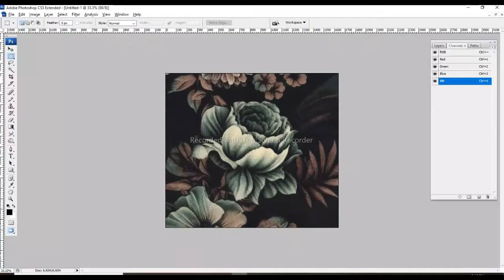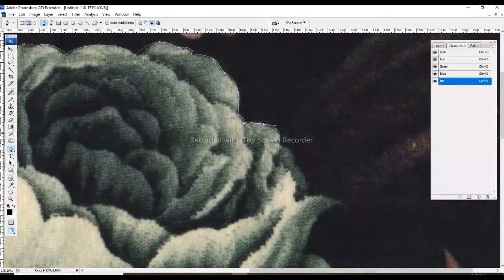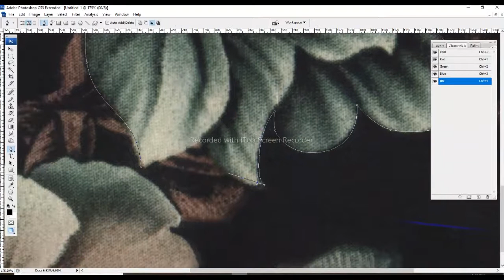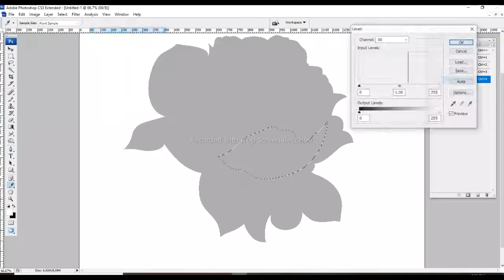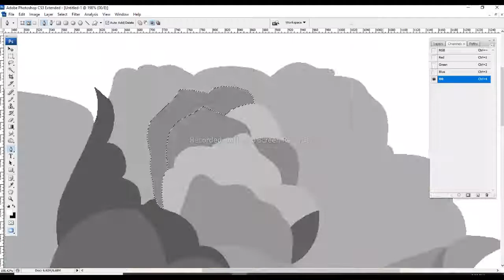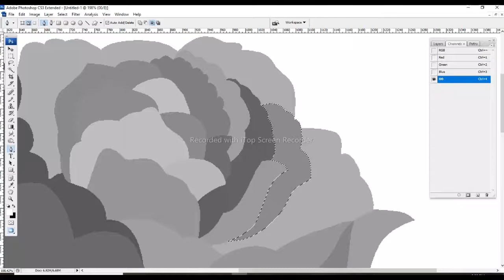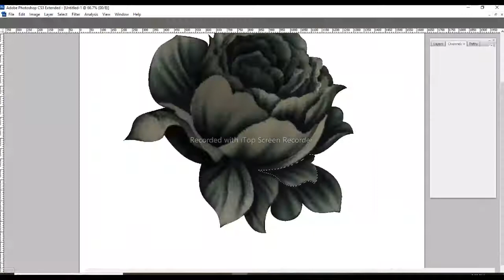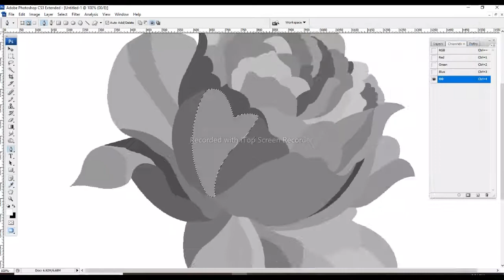flower color separation ideas | flowers video | beautiful flowers drawing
In this digital and print  Designing logo design graphic design design art Tutorial you can learn Photoshop Trick & Tips for create allover pattern designing. Because our moto is "KEEP LEARNING & BE CREATIVE"In this digital and print Designing Tutorial you can learn Photoshop Trick & Tips for create allover pattern designing. Because our moto is painting for beginners design course free.